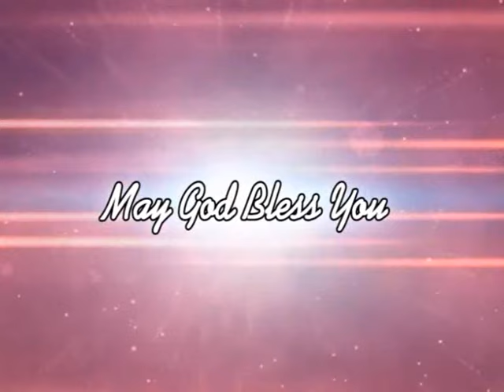The Amazing Grace Of God | Part 3 | Bro. Albert Sunil | Jeevan Jal | Shubhsandeshtv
The Amazing Grace Of God Part 3
The Transformation Of A Sinner By The Grace Of God,Onesimus,Serving God